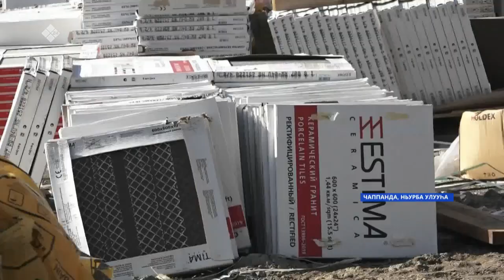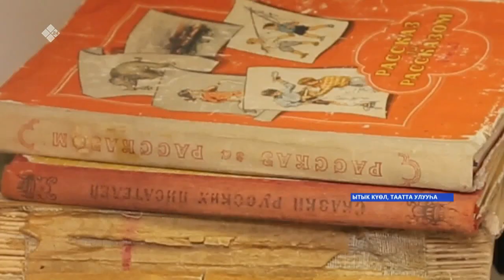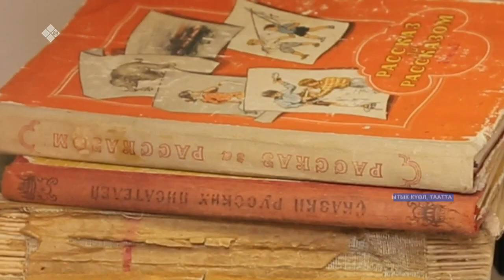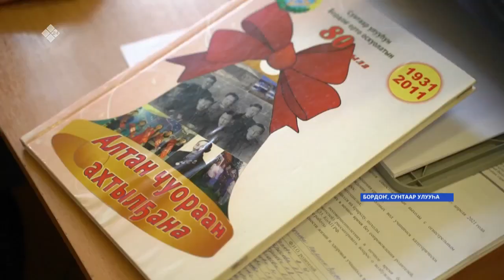«Саха сирэ» информационнай биэрии. Бэс ыйын 04 күнэ, 18:00ч.